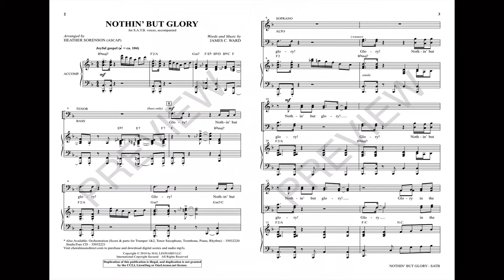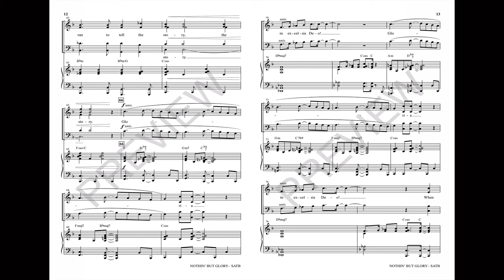NOTHIN' BUT GLORY (SATB Choir) - James C. Ward/arr. Heather Sorenson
This glorious anthem is the “feel good” piece of the season! Exuberant and filled with the Spirit, your choir will shout the comfort and joy as it interacts with the soloist and connects with the urban gospel styling of this arrangement. The traditional Christmas “Gloria” is reimagined with articulate syncopations and powerful chords of praise, complete with moments for clapping and the addition of a worship band. Careful attention has been paid to avoid the uncomfortable vocal tessituras often associated with this style.